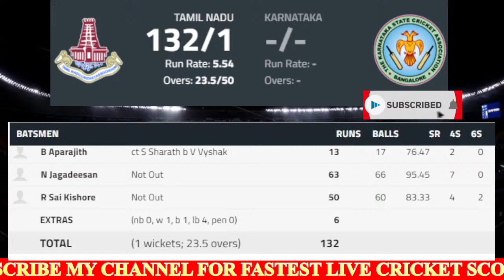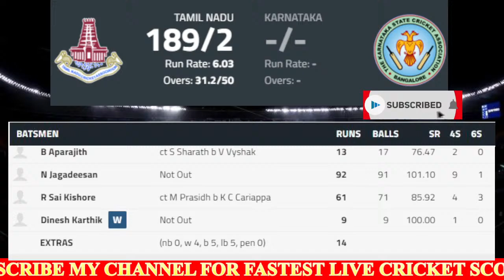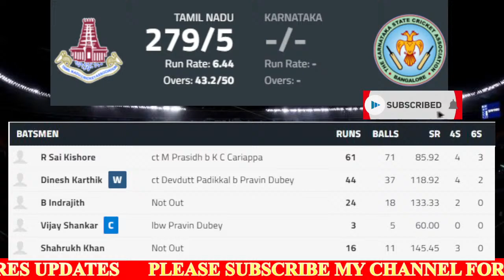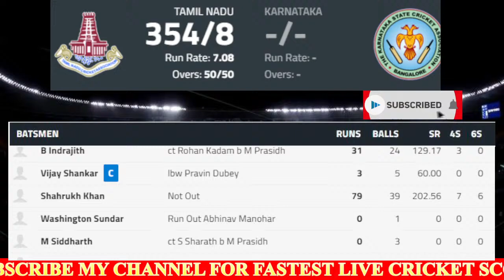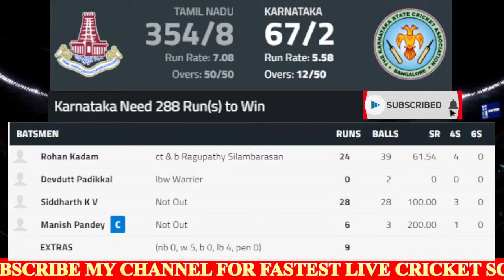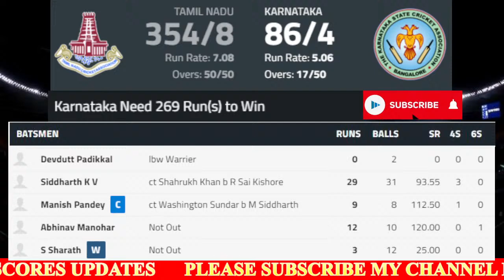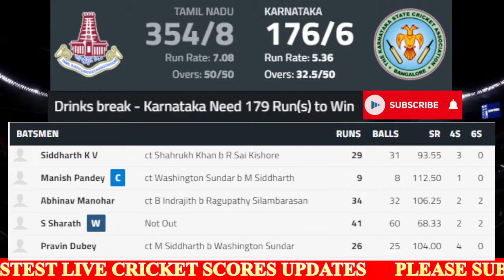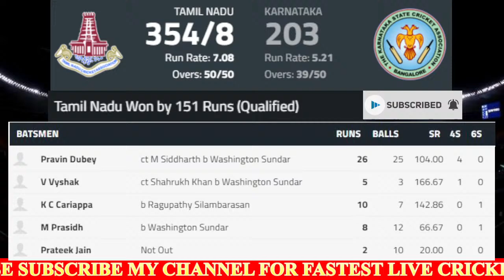🔴LIVE TAMIL NADU VS KARNATAKA | QUARTER FINAL | VIJAY HAZARE TROPHY 2021 | TN VS KAR | VHT 2021 | QF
Vijay Hazare Trophy 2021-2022, Quarter Final,Tamil Nadu vs Karnataka live from KL Saini Ground, Jaipur, India.

Match: TN vs KAR, Quarter Final 2, Vijay Hazare Trophy 2021-22
Date: Tuesday, December 21, 2021
Toss: Karnataka won the toss and opt to bowl
Venue: KL Saini Ground, Jaipur, India
Umpires: Chettithody Shamshuddin, Virender Sharma
Third Umpire: Vineet Kulkarni
Match Referee: Prakash Bhatt

Karnataka Squad:
Playing XI: Manish Pandey (c), Rohan Kadam, Devdutt Padikkal, Krishnamurthy Siddharth, Abhinav Manohar, Srinivas Sharath (wk), Praveen Dubey, KC Cariappa, Prateek Jain, Vijaykumar Vyshak, Prasidh Krishna

Bench: Ravikumar Samarth, Krishnappa Gowtham, Venkatesh Muralidhara, Karun Nair, Dega Nischal, Shreyas Gopal, Jagadeesha Suchith, V Koushik, Sharath BR, Ritesh Bhatkal, Darshan MB, Vidyadhar Patil

Tamil Nadu Squad:
Playing XI: N Jagadeesan, Baba Indrajith, Washington Sundar, Dinesh Karthik (wk), Baba Aparajith, Vijay Shankar (c), Shahrukh Khan, R Silambarasan, Sandeep Warrier, Manimaran Siddharth, Ravisrinivasan Sai Kishore

Bench: Hari Nishanth, Sanjay Yadav, Kaushik Gandhi, Murugan Ashwin, M Mohammed, Laxmesha Suryaprakash, Jagatheesan Kousik, Ganga Sridhar Raju, P Saravana Kumar, Sai Sudharsan

IF YOU ENJOY THIS STREAM PLEASE JOIN WITH US & EARN YOUR PERKS